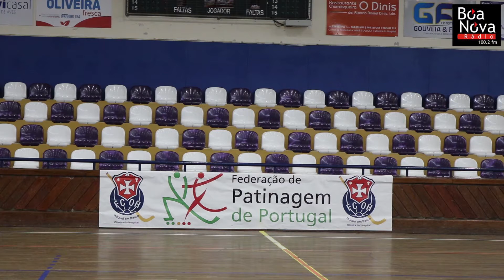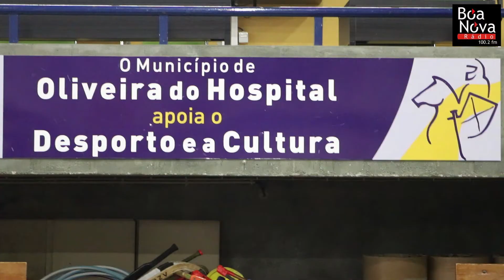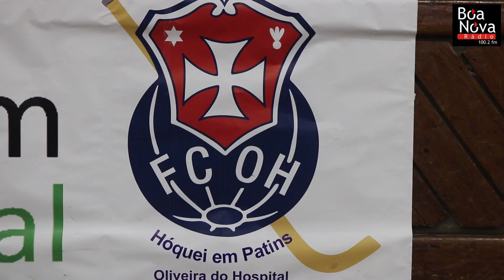FCOH- Hóquei em Patins - “O objetivo é ter os nossos atletas seniores na 2ª divisão”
A equipa sénior da secção de hóquei em patins do Futebol Clube de Oliveira do Hospital (FCOH) já iniciou os trabalhos no campeonato da 3ª Divisão- Zona Norte B com uma vitória. Neste arranque de época, Jorge Gouveia, diretor da secção, não esconde o desejo de ver o plantel sénior chegar à 2ª divisão.